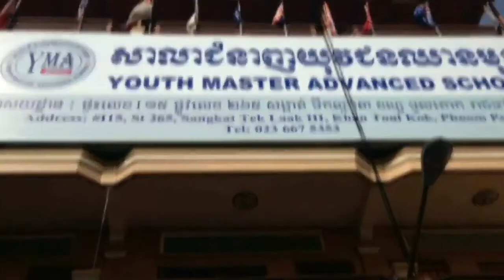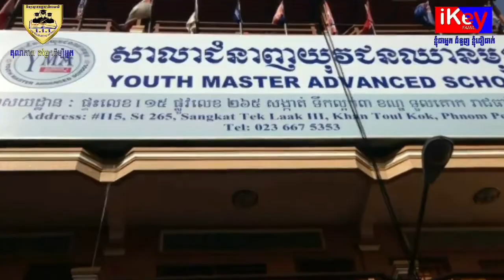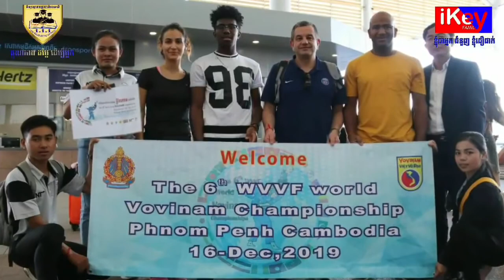ប្រវត្តិជីវិកម្មលោកគ្រូ មុិច សីហា | ចែកចាយរឿងពិតទុកជាបទពិសោធន៍សម្រាប់បងប្អូន